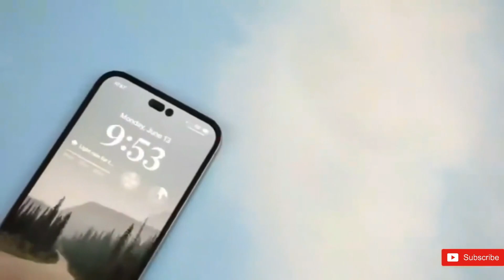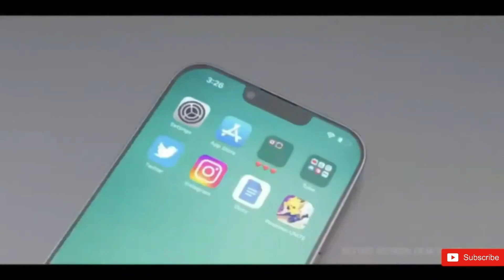IPhone 14 Pro Max - THIS IS DIFFERENT!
iPhone 14 Pro Max - THIS IS STRANGE ||

Apple diversifies iPhone 14 suppliers ahead of the launch. Ahead of the iPhone 14 launch, Apple's suppliers' list has expanded since China's SG Micro has passed the quality certifications for the higher-end iPhone 14 models. Word comes from renowned analyst Ming-Chi Kuo, who said SG Micro will likely ship the PMICs for the iPhone 14 Pro and iPhone 14 Pro Max.

RaimsTech is about Tech that Matters to you!!